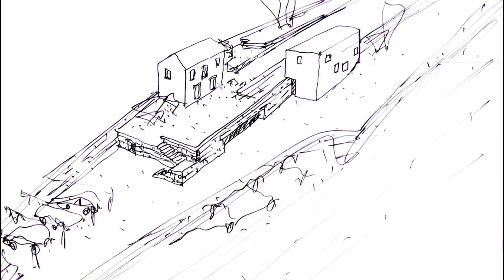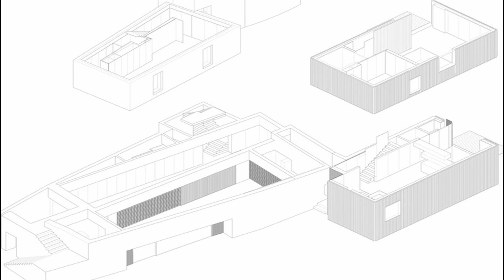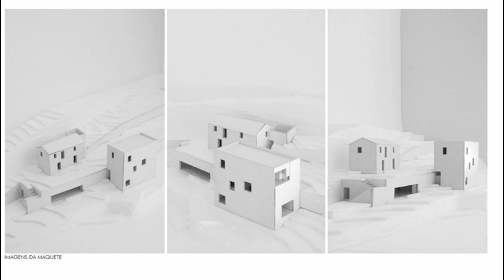Agrotourism in Melgaço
A property composed of a house in ruins, cultivation land, vineyards and a pine forest. The clients intend to recover and augment the house in order to develop an agricultural/rural tourism accommodation, and also build a winery and wine tasting area, as they are producers.

Mellaco, Portugal

Architects: Correia/Ragazzi Arquitectos
Area: 621 m²
Year: 2016
Photographs:Juan Rodriguez